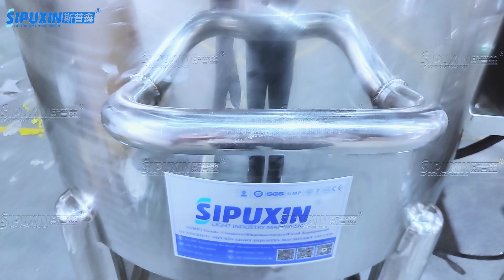150L 250L constent temp preserved jacket heating movable storage tank